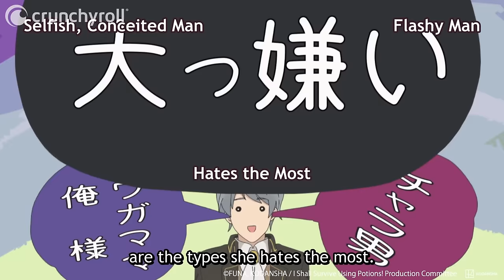She Straight Up Murdered Him With Words | I Shall Survive Using Potions!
Episode 5: He should have seen that coming! Watch I Shall Survive Using Potions! on Crunchyroll!

Kaoru decides to team up with some powerful people she can trust to help her share the benefits of her potions with even more people. But just as her new business is underway, an unexpected visitor comes looking for her...
Nagase Kaoru, a 22-year-old office lady, suddenly finds herself reincarnated in another world. To help her survive in this new world, a being that amounts to its god gives Kaoru a younger body and... the ability to make insanely overpowered potions?! The reincarnated Kaoru must use her knowledge and cheatery to survive!